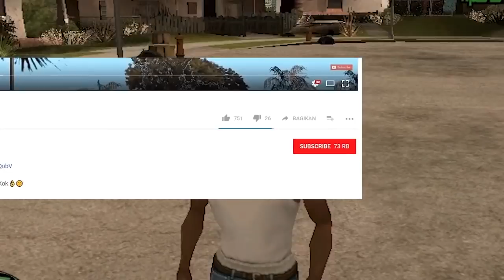Misteri Gubuk Tua ~ GTA DYOM MISTERI KOCAK INDONESIA